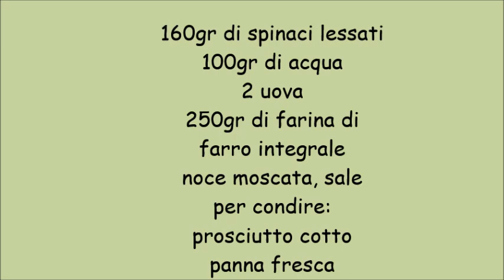Spatzle agli spinaci e zucca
da una ricetta di Stefano Cavada